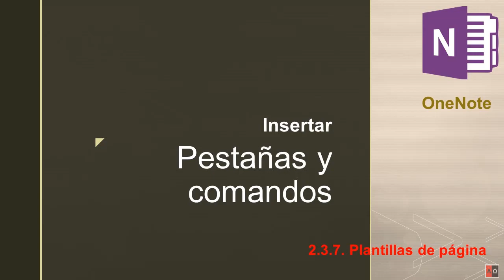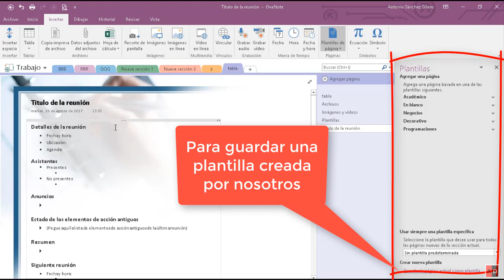02 03 07 Plantillas de página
Curso completo de OneNote 365.